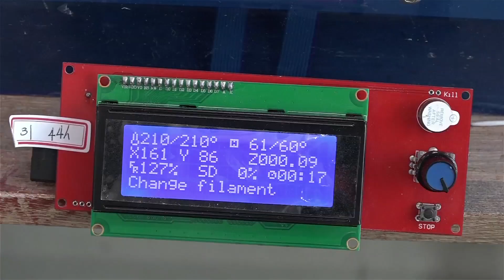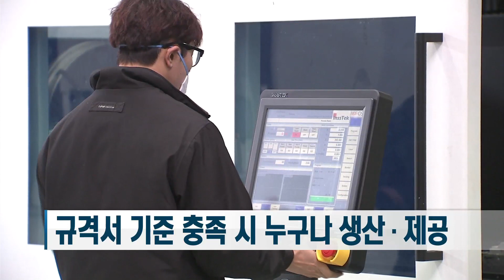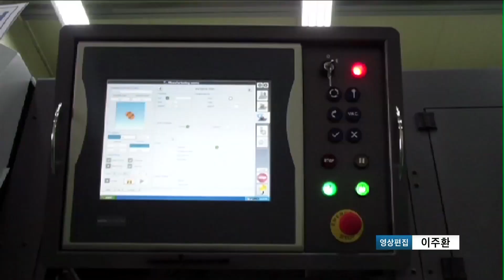국방부, 국내 최초 금속 3D 프린팅 국방부품 규격 마련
필요한 만큼만 재료를 쓰니 비용이 줄고, 복잡한 모양도 손쉽게 만드는 3D프린팅 기법.

금형 제작 등 중간과정이 필요 없고, 바로 수정할 수 있어 제품 개발주기도 짧아지는 장점이 있습니다.

이제 3D프린팅으로 만드는 국방부품을 국내에서 조달하기가 한층 편해졌습니다.

국방부와 산업통상자원부가 국내 최초로 3D프린팅으로 제작하는 금속부품의 국방규격을 마련한 겁니다.

부품을 안정적으로 공급해 국방예산은 절감하고, 전투장비 가동률이 높아져 군의 전투력 발휘에도 보탬이 될 수 있습니다.

이번 국방규격 마련은 국방부가 2014년 창조국방 추진과제 중 하나로 ‘3D프린터 활용 부품생산체계 구축’ 사업을 선정하고, 2015년 시범사업을 시작으로 육군군수사령부 차원에서 사업을 진행한 것이 밑거름이 됐습니다.

지난 2017년 12월 ‘국방과 3D프린팅 산업 간 제조협력을 위한 업무협약’을 체결하고 공동 기술개발과 기술이전을 진행해온 국방부와 산업부.

이후 양 부처는 국방 3D프린팅 전문 인력을 양성하고 국방 수요와 3D프린팅 제조협력 플랫폼을 구축하는 등 다양한 노력을 기울여왔습니다.

2018년부터는 3D프린팅 기술 개발을 목표로 사업을 진행했으며, 민간부문과의 협력도 이어졌습니다.

그 결과 발칸포의 중요 부품인 ‘하우징 조절팬’을 3D프린팅으로 만드는 데 성공했습니다.

이에 산업부가 3D프린팅 기술로 하우징 조절팬의 시제품을 제작했고, 국방부는 약 6개월 동안 시제품 현장평가를 하고 기술 검토와 심의를 거쳐 국방규격을 마련했습니다.

이로써 규격서상 3D프린팅 제작 방법과 품질 등 기준을 충족하면 누구나 하우징 조절팬을 생산·제공할 수 있습니다.

더 이상 해외 수입에 의존하지 않아도 될 뿐만 아니라, 국내 3D프린팅 기업과 방산기업의 사업 참여를 촉진해 그동안 생산 중단으로 수급에 애를 먹었던 국방부품들을 갖추는 데 도움이 될 것으로 기대됩니다.